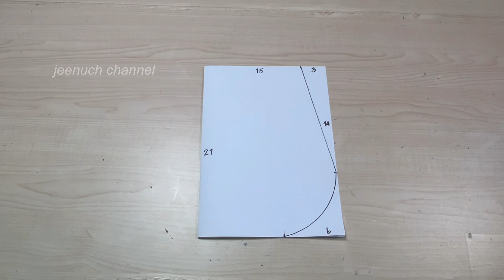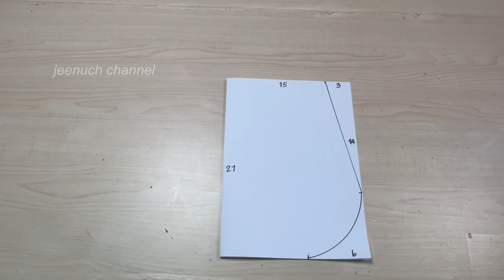How to Make Tote Bag | DIY Easy Sewing Shopping Bag | Easy Sewing Bag At Home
Size
H 28 cm (8”)
L 30 cm (11 7/8”)
W 17 cm (6 3/4”)